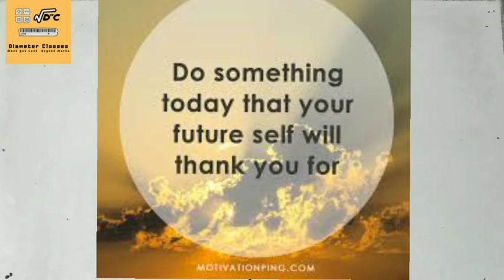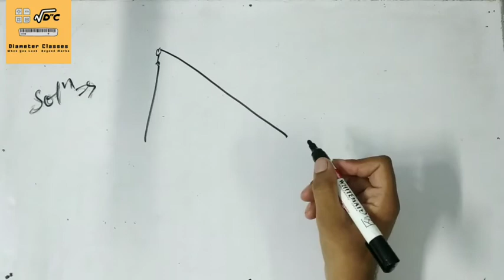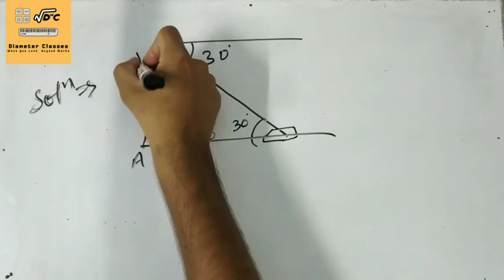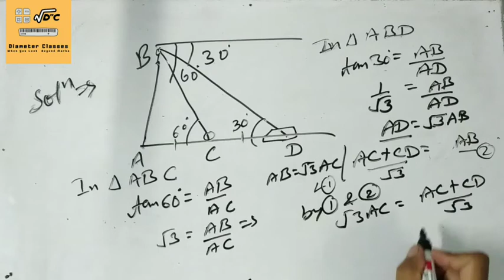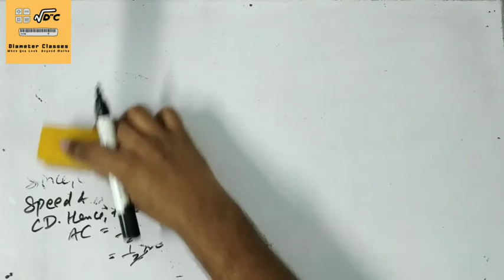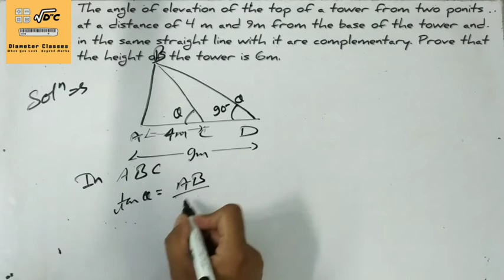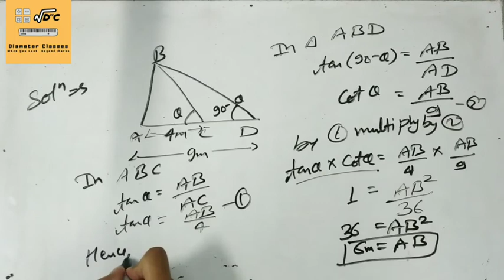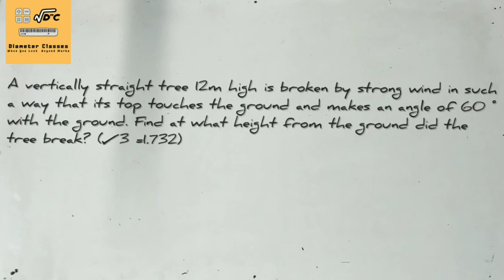CBSE | RBSE | NCERT CLASS 10th MATHS CHAP. 9 SOME APPLICATIONS OF TRIGONOMETRY( EXERCISE )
HELLO STUDENTS!
I HOPE YOU ARE ENJOYING WATCHING LECTURES AT DIAMETER CLASSES.
WE ARE TRYING OUR BEST TO CLEAR ALL YOUR CONCEPTS,  DOUBTS AND QUERIES.

FOR FURTHER IMPROVEMENT, WE NEED YOUR SUGGESTIONS  SO THAT WE CAN PROVIDE MORE BETTER CONTENT.

YOU CAN JOIN US AT TELEGRAM FOR DISCUSSING YOUR DOUBTS WITH US.
WE WILL PROVIDE YOU SOLUTION TO YOUR PROBLEM AS SOON AS POSSIBLE.
JOIN ' DIAMETER CLASSES ' AT TELEGRAM.
 @diameter classes

Good News | अभी भी है मौका 1 Lakh तक CASH उपहार जीतने का | V2U

आज ही Utkarsh के V2U प्रतियोगिता यानि Video Viral Uphar में  भाग और पाईए मौका 1 लाख रुपये तक जीतने का |